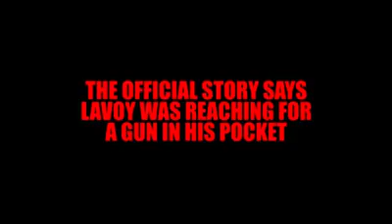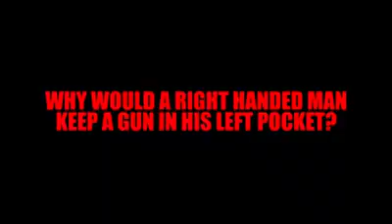NEW Analysis of Lavoy Finicum's Murder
Each Shooter Numbered and Magnified:

This is proof in slow motion that LaVoy Finicum was ASSASSINATED by the FBI during the ambush. CONFIRMED FROM THE FAMILY: SHOT 9 TIMES. There is NO sound on the FBI video for a REASON!